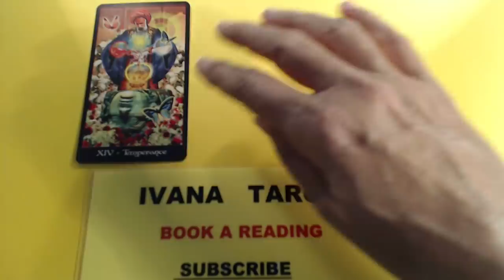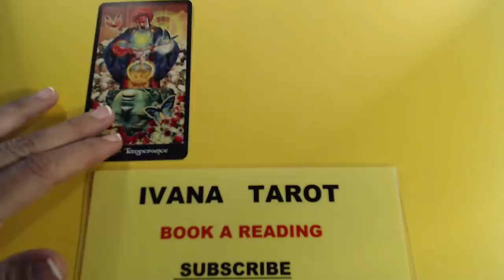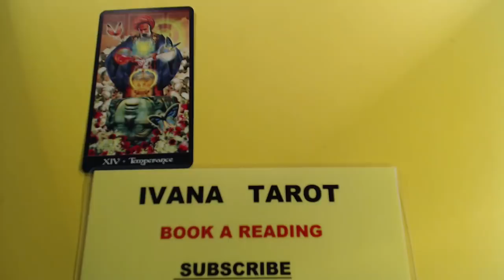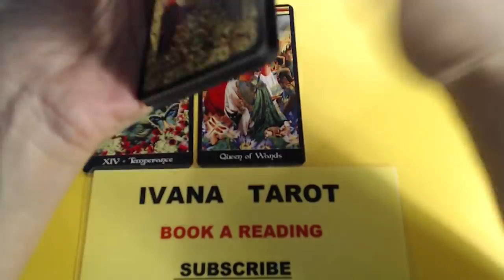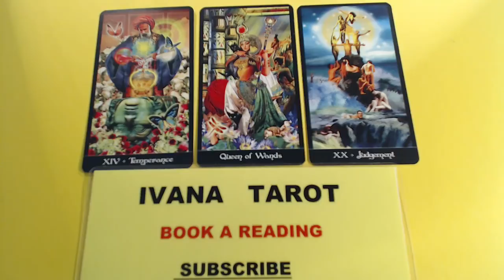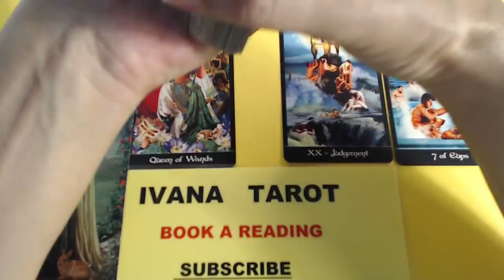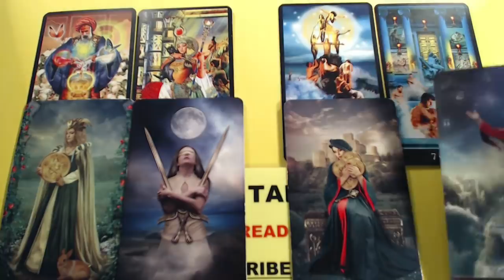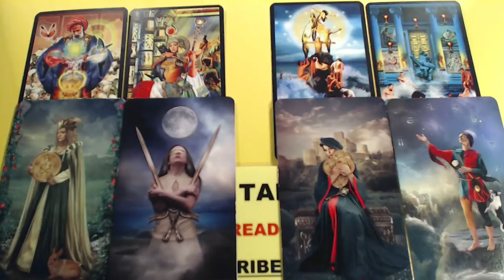DAILY LOVE READING, 4 MARCH, IVANA TAROT